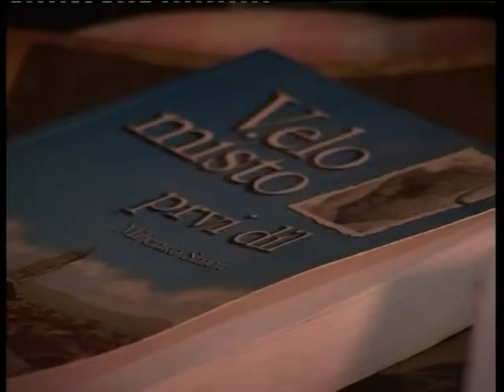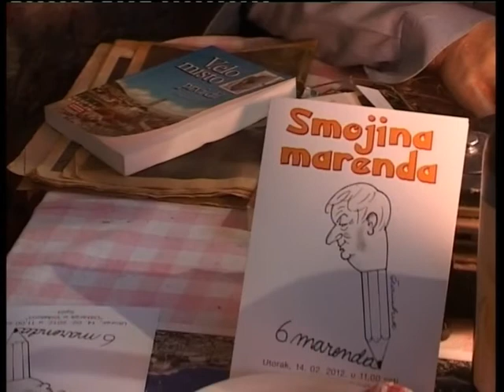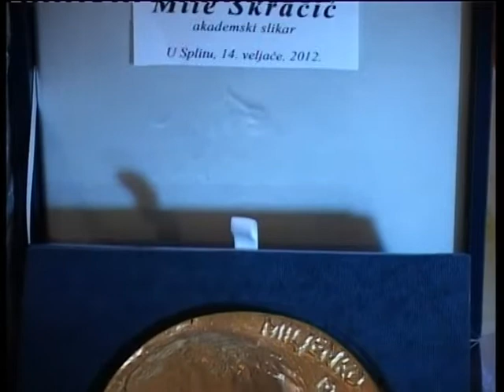SMOJINA MARENDA 14022012 TV JADRAN